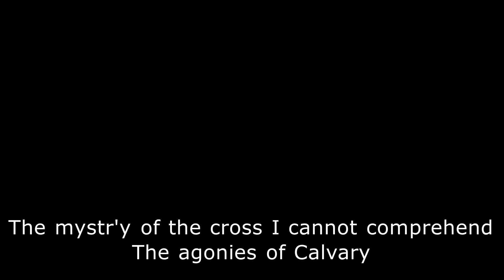Salvation On Display • August 28, 2022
Worship Sunday | Romans 6:4-11; Colossians 2:12; Matthew 28:16-20

Pre-Service Music -

Pastor Mark | Scripture Deuteronomy 6:4-9

Hymn Of The Month -
God Is Faithful (Psalm 114) - D

Songs -
This I Believe (The Creed) - G
Jesus, Thank You - G

Pastoral Prayer –
Elder Andrew Foy

Sermon – Pastor Wally Weeks
Salvation On Display • Romans 6:4-11; Colossians 2:12; Matthew 28:16-20

Response Song -
All To Us - Bb

God Is Faithful (Psalm 114)

This I Believe (The Creed)
Ben Fielding | Matt Crocker

Pat Sczebel
Sovereign Grace Worship (Admin. by Integrity Music)

All To Us
Chris Tomlin | Jesse Reeves | Matt Maher | Matt Redman